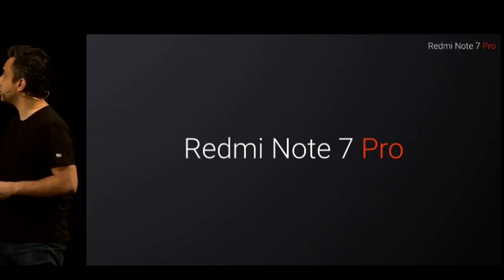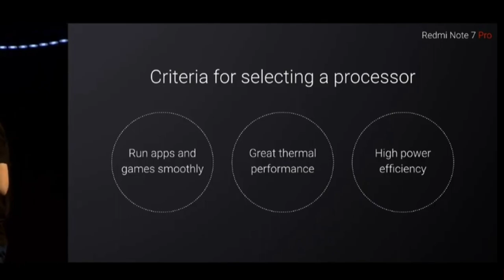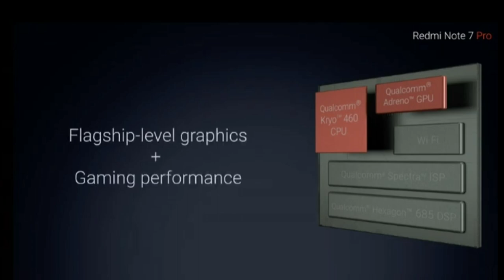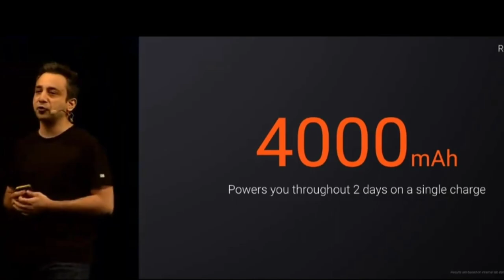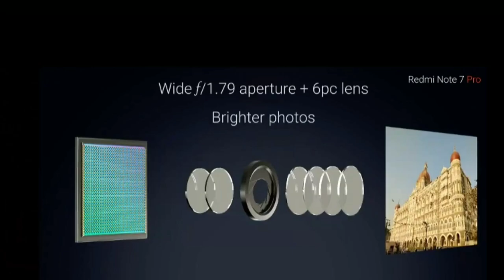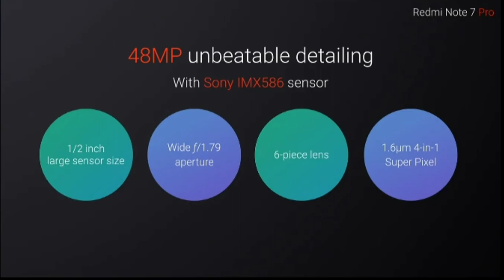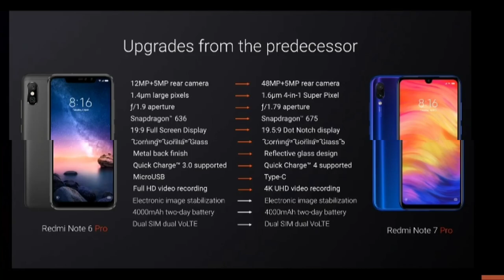Redmi Note 7 Pro specifications price & availability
Assalamualaikum
Aaj to Kamal hi hogaya, AJ India me globally Xiaomi Radmi note 7 Pro Full launch hogaya hai phone price ke hisab se kamal ka lagata hai. Isame apko
6.4 inch FHD+ water drop  Screen miljati hai. Isame Corning Gorilla glass 5 ki protection
Miljati hai. 48MP SONY IMX586 Camera
Jiska aperture 1.79 hai
Aur front 13MP camera milta hai.
Camera Ko leke isbar kafi improvement dekanko milta hai aur sat hi sat latest Snapdragon 675SOC  milta hai joki 11nm architecture pe Bana hai. Aur 4000mAh battery milti hai joki QC 4.0 Ko support Karti hai, finally isme 2 variant dekhne ko milte Hain 4GB 64GB (₹13,999) aur 6GB 128GB (₹16,999)
13 March se milna shuru hogaaaa.